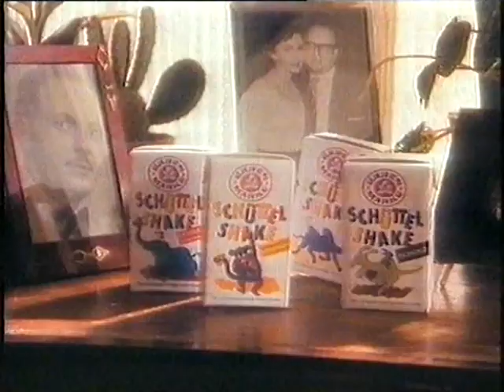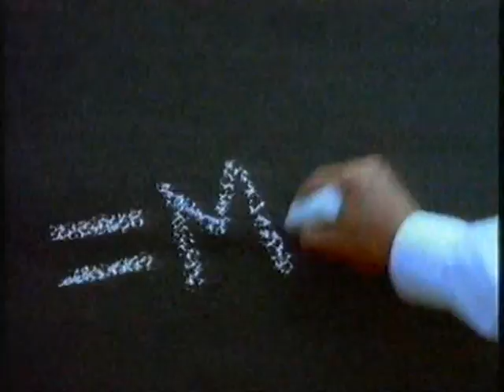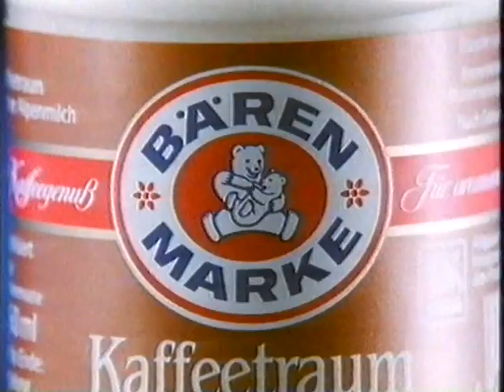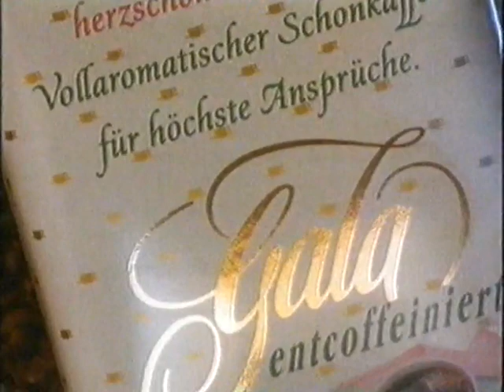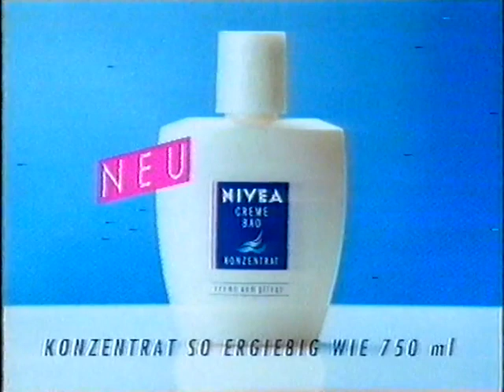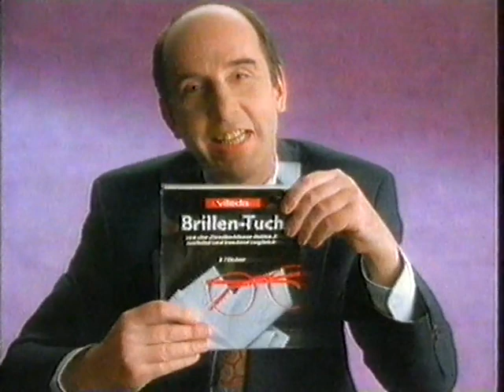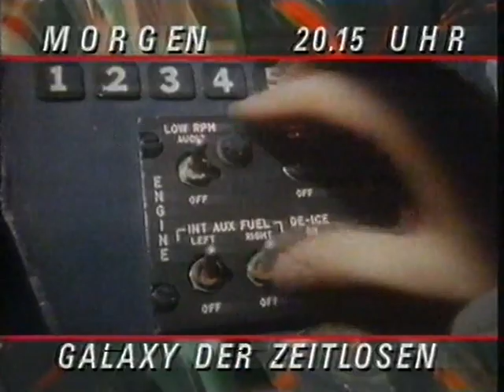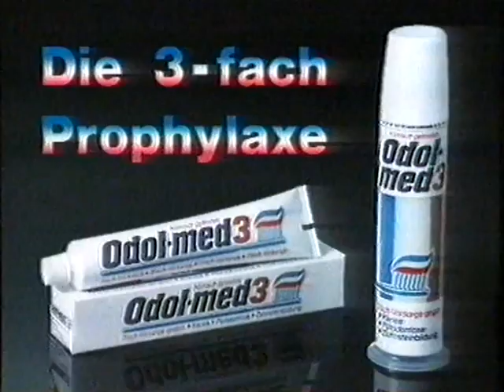Pro Sieben - Werbung (1992)